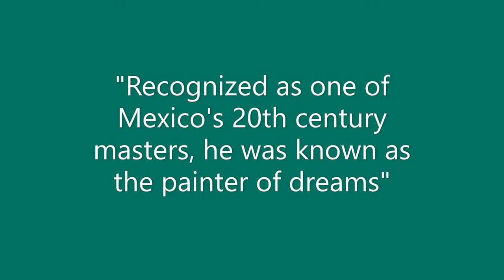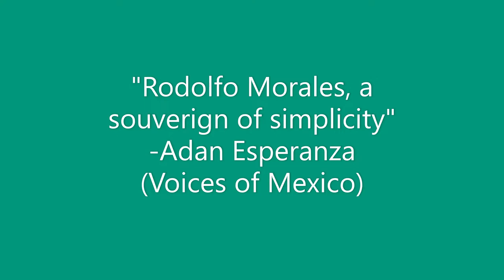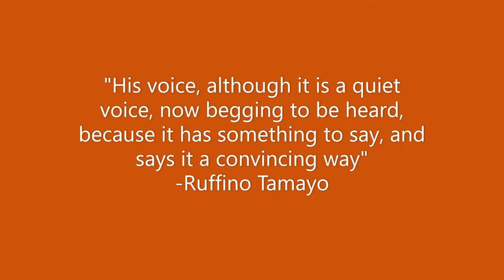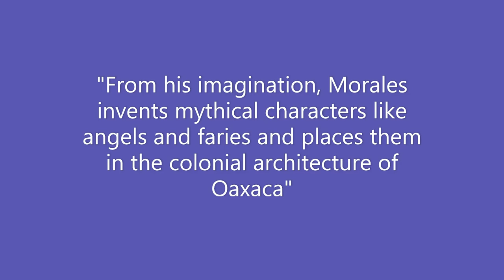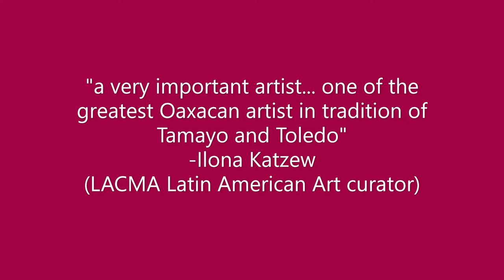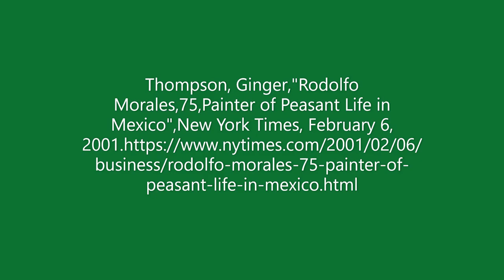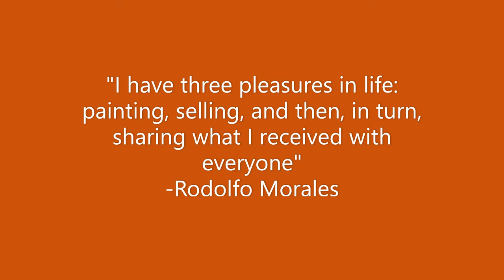Art History Video Final Rodolfo Morales